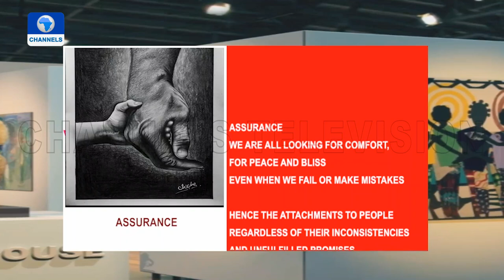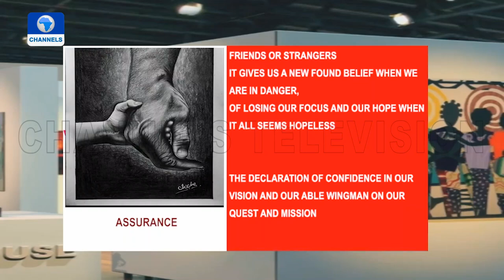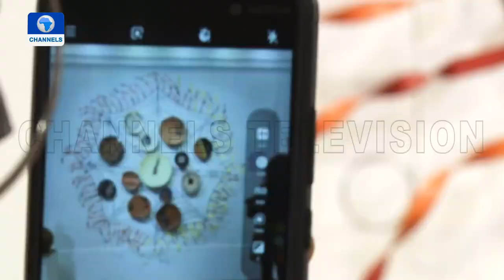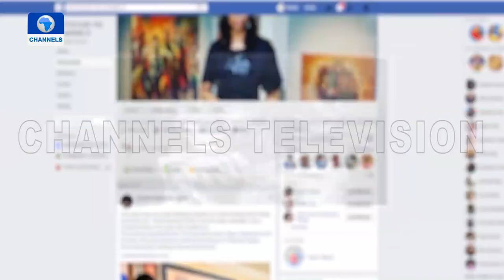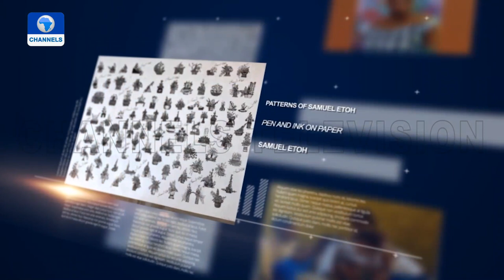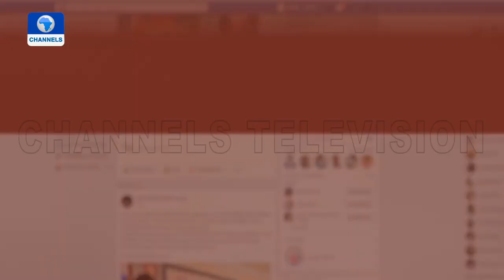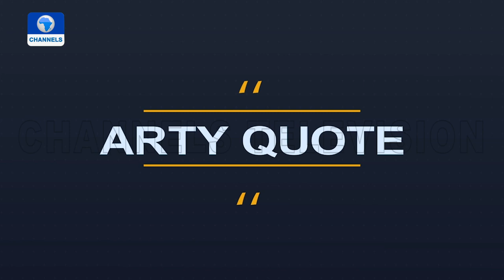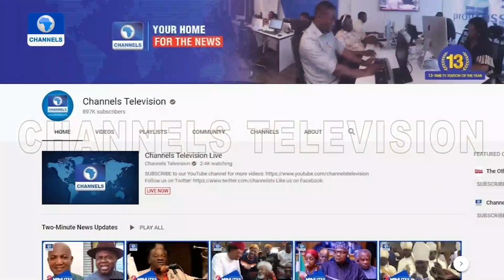Art House | 07/08 2021